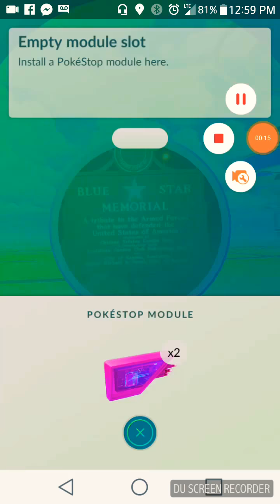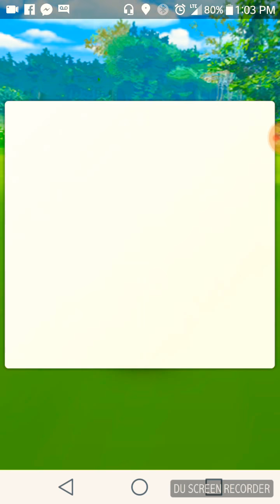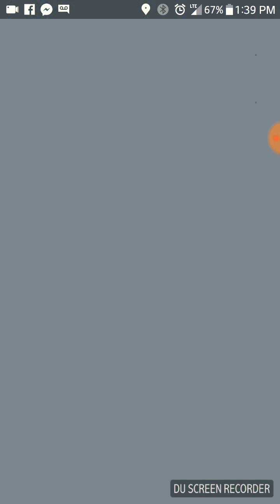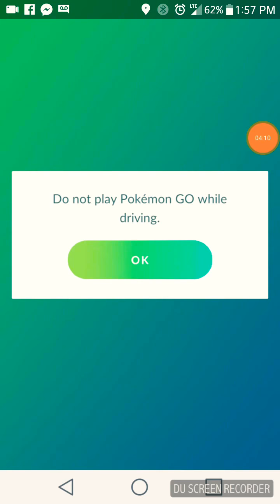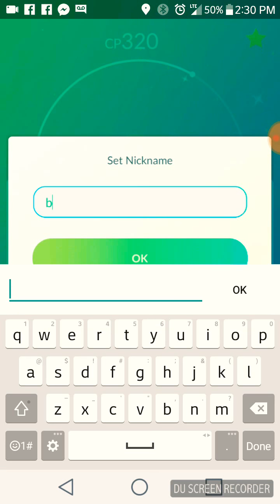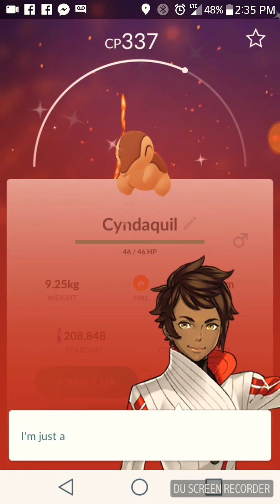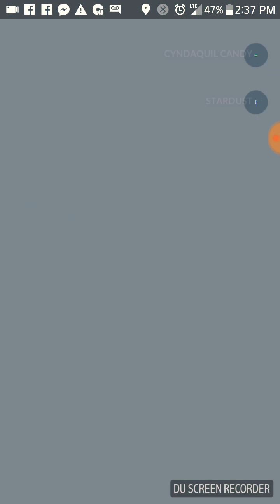Katsu Pokemon go Cyndaquil day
November 10th 2018 Cyndaquil day Pokemon Community Day event this was an absolute amazing day there were 3 shinies that I got off screen but that's because my recording time ran out overall I got nine of them super ecstatic I do not own Pokemon go all rides go to Niantic Incorporated Game Freak and Nintendo.